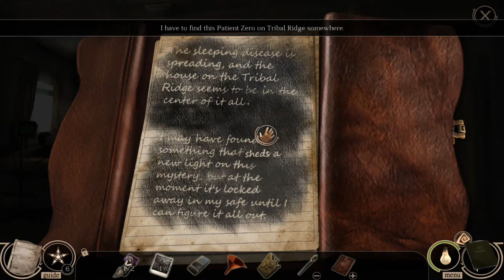Let's Play Maze Subject 360 - Part 3 - THE WHOLE TOWN IS TRAPPED AND SLUMPED!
Join me, ManicMeeks, as I make my way through Maze Subject 360.